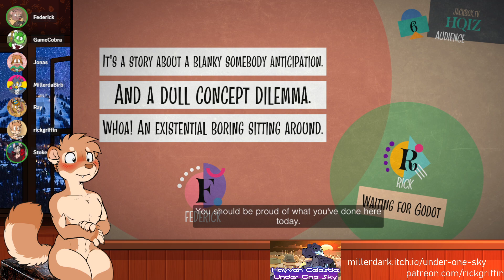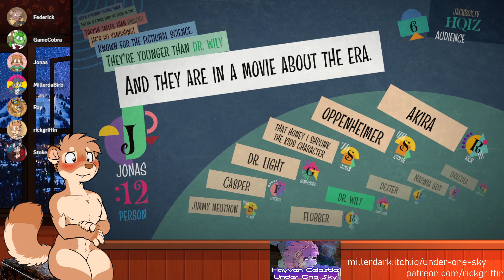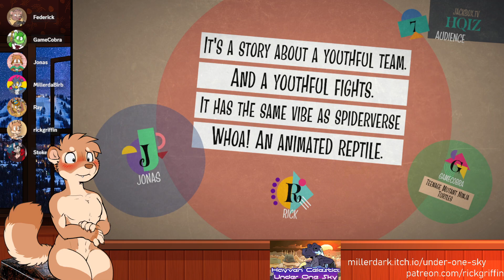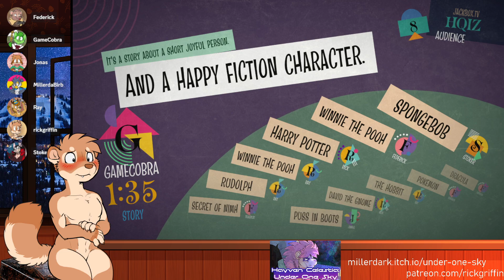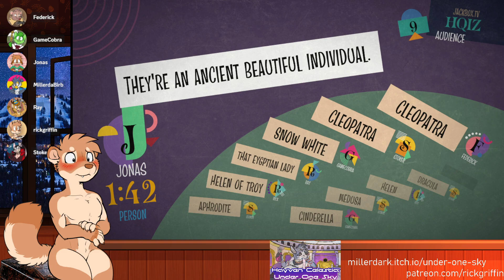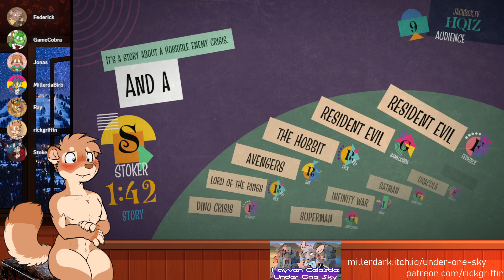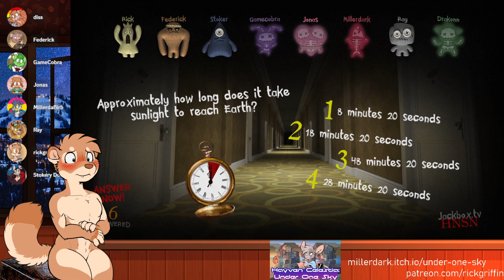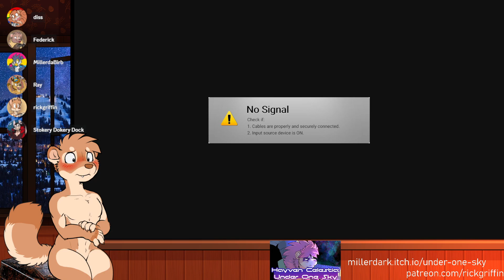Awesome Games Done Rick - Jackbox Party Packs (#90) + Ray's birthday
Rick Griffin and the Roo Croo stream Jackbox Party Packs live on Twitch for Ray's birthday.

Date streamed: 27 October 2023

00:00 Intro
01:15 Blather 'Round (Party Pack 8)
20:03 Trivia Murder Party 2 (Party Pack 6)
41:47 Outro (how did Casper die)